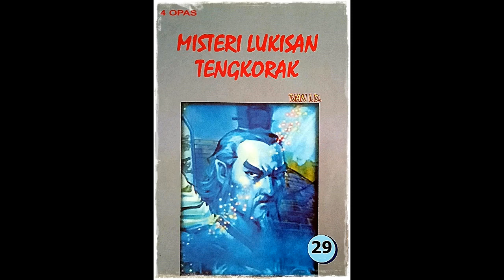Seri Cerita Silat Misteri Lukisan Tengkorak Jilid 29